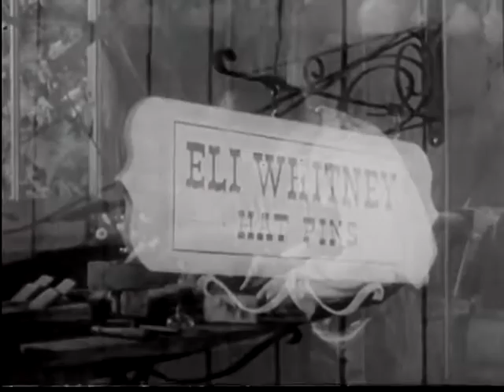King Cotton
A 1955 promotional film produced by The Jam Handy Organization for General Motors.